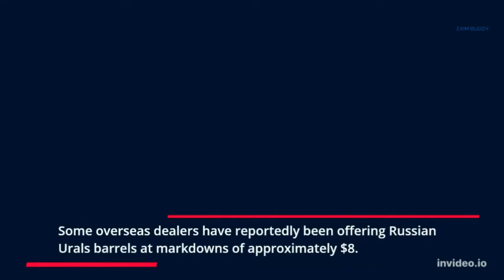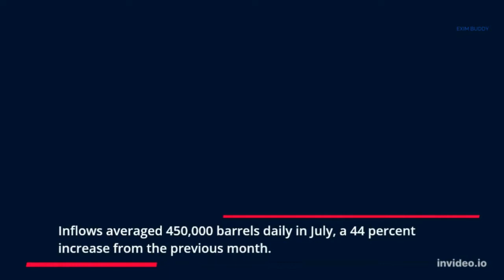India Opening More Channels to Buy Shunned Russian Crude | EXIM Buddy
According to a report by Bloomberg, a swarm of smaller and less well-known oil traders is making their way to india to sell russian crude, offering greater discounts and new channels for Indian buyers to purchase supplies rejected by the West.

India has already been importing crude from Russia at a markdown amid western sanctions, which has resulted in the country becoming one of Russia's largest oil consumers since Russia's invasion of Ukraine. Some overseas dealers have reportedly been offering Russian Urals barrels at markdowns of approximately $8. It has been reported that state-run refineries such as Indian Oil Corporation are mulling over these deals because they involve less red tape than purchasing straight from Russia.

According to the statistics provided by Kpler, Indian Oil has been importing crude from Russia at a rate never seen before, allowing it to pass its private competitors and set a new record. India's imports of Russian barrels increased by 3 percent, reaching about 1 million daily. Inflows averaged 450,000 barrels daily in July, a 44 percent increase from the previous month.

Wellbred and Montfort have begun marketing Russian oil to Indian clients, joining Coral Energy and Everest Energy as additional traders appear to fill the void left by larger traders like Vitol Group, according to unnamed authorities.

Some traders are beginning to accept payment in other currencies, such as the Dirhams used in the United Arab Emirates. Separately, India's Reserve Bank of India (RBI) has revealed plans to settle international transactions in Indian Rupees.

Even before the world's top oil traders reduced their handling of Russian crude exports in May, India's typically more agile private petro refiners, such as Rosneft-backed Nayara Energy Limited and Reliance Industries Limited, had already increased their purchases from the smaller traders.

According to Bloomberg, Sri Lanka has also turned to international traders. In May, the country received a consignment of oil from Russia (via a vessel chartered by Coral Energy), and in July, it purchased even more of the commodity.

Dear Viewers,

As a Certified Import Export Company, We would like to share our real-time experience and knowledge through EXIM Buddy | We Guide You.

Benefits of Starting Import Export Business:
foreign exchange, international relations, incentives, employment

Basic Requirement for Starting Import Export Business:
Company Name, PAN, GST, IEC, RCMC.